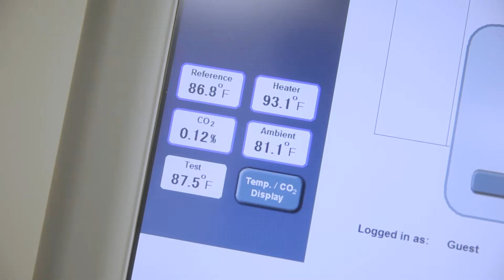COSMED PEA POD helps fighting childhood obesity at Michigan State University (USA)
Janet Hauck, Assistant Professor, Department of Kinesiology at Michigan State University uses air displacement technology to measure a baby’s body fat composition to track the positive impact that physical activity has on an infant’s overall growth.

Infants who exercise have a reduced risk of childhood obesity! The more fat an infant gains in their first year, the more likely they will become obese as a toddler.

[ Video credits: WKAR FAMILY -  Michigan State University ]